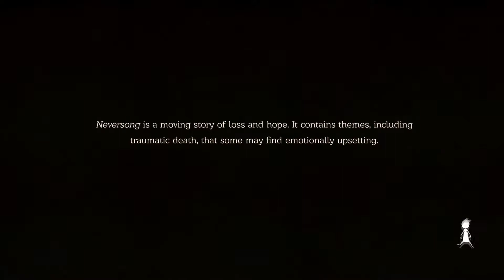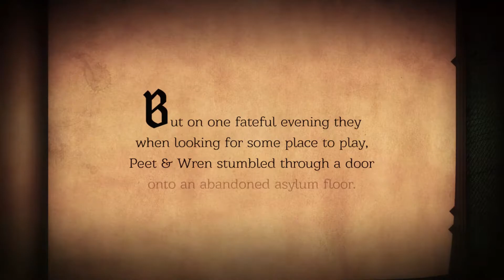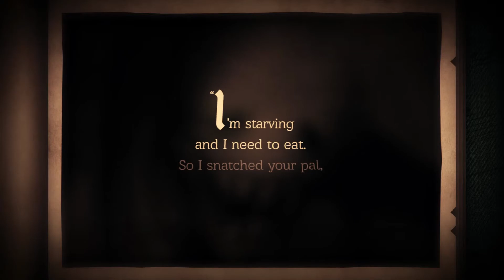A Peaceful Game With A Dash Of Despair | Neversong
Hey I'm Todd, but you guys can call me Splicer87.